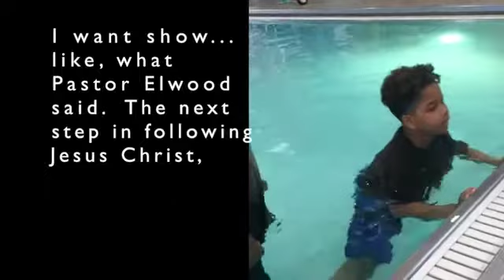Landmark Church of Alexandria Duke's Baptism Story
Landmark Church's mission is to help people know God, Grow in God and Go make a difference in God.  Our goal is to help people embrace a faith journey of success by obedience to the will of God. Duke made a decision for Christ and decided to be obedient to the will of God to be baptized.